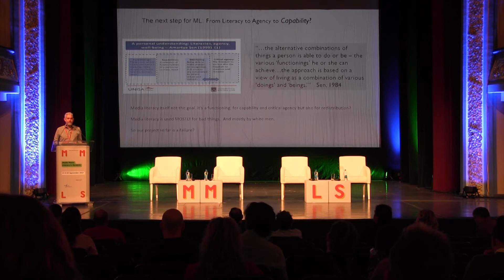The Uses of Media Literacy I Julian McDougall I The concluding speech I 2017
Media Meets Literacy Conference I Sarajevo I 2017

Sarajevo, September 21-22, 2017.